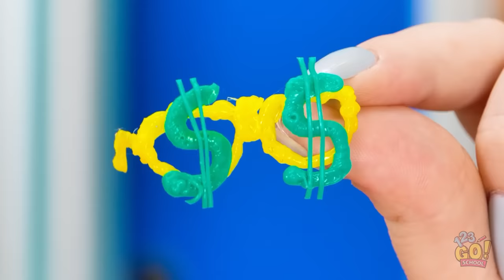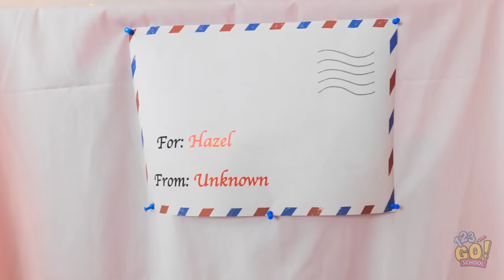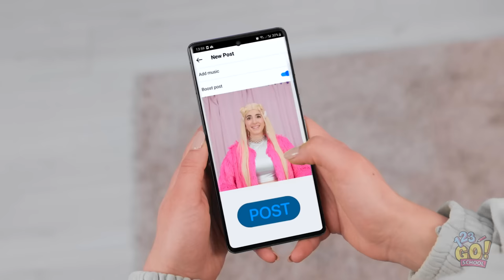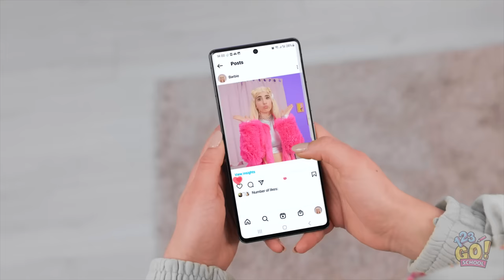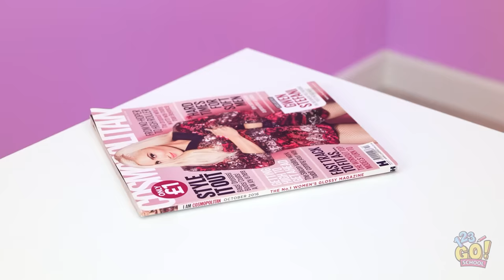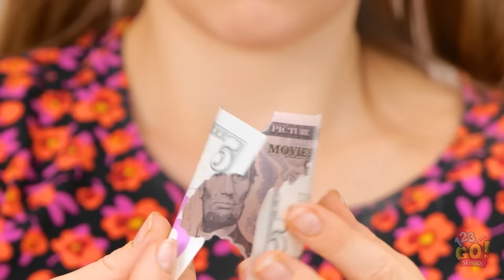BARBIE & KEN: MAKEOVER FACE-OFF | Cute Doll Makeover Challenge by 123GO! SCHOOL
🎀 Barbie and Ken are stepping into the spotlight, ready for their ultimate makeover transformation! Watch as these iconic dolls undergo a style revolution right before your eyes. Which makeover will reign supreme? Will Barbie's style dazzle or will Ken's makeover take the crown? From fresh hairstyles to chic outfits, witness creativity at its finest in this epic face-off challenge! 🌟

Ready to get inspired? Hit that 'like' button and share the excitement with fellow makeover enthusiasts. With Barbie & Ken at the helm, it's bound to be a makeover journey filled with surprises! 🎈